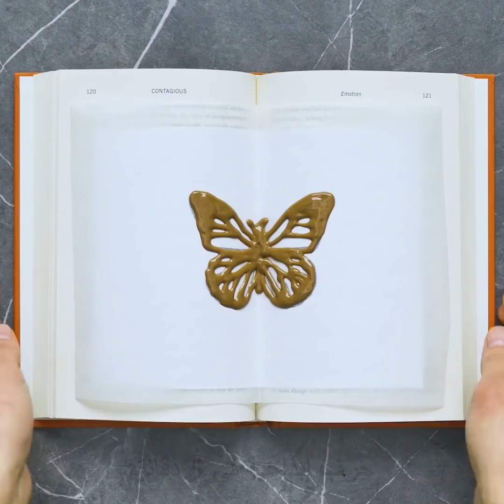٢٤ وصفة لذيذة بالشوكولاتة لك ولأطفالك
الطوابع الزمنية:
00:02 فطائر المقلاة بالنوتيللا
00:46 أفكار للتزيين بالشوكولاتة
06:24 طريقة تقديم الطعام كالطهاة المحترفين
الوصف:

قصص واقعية

123 GO! Arabic

شخابيط